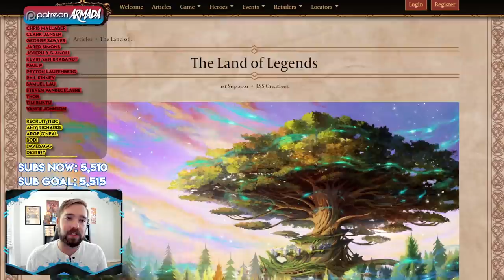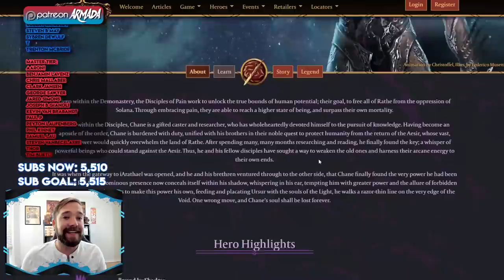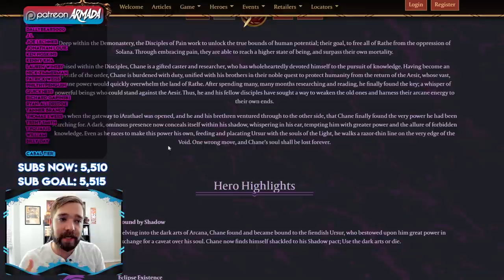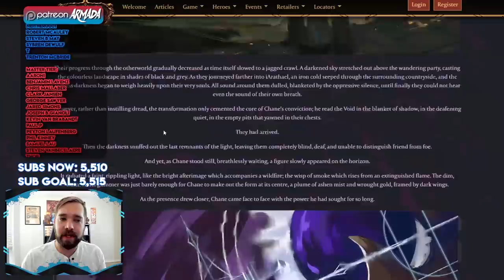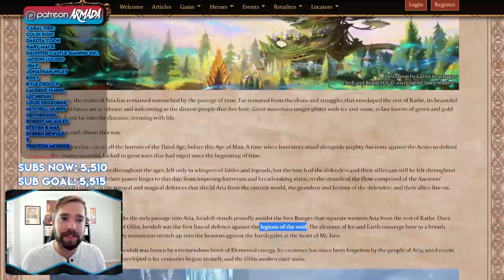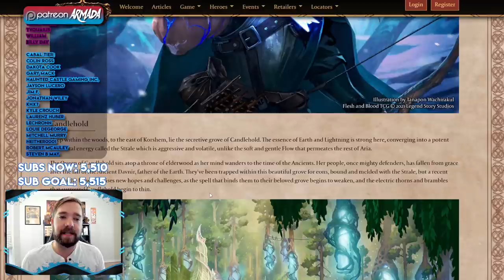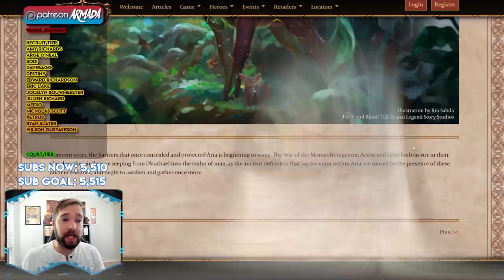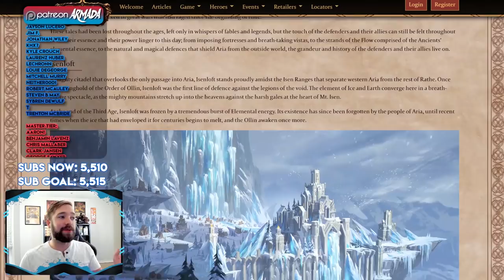THEY ACTUALLY DID IT | Huge Tales of Aria Lore Reveals!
Guys, not only did we get amazing art right before spoiler season... We also got some HUGE lore reveals to go with it!

• Great Place for FaB products: Red Riot Games!
Make FaB decks at:
fabdb.net